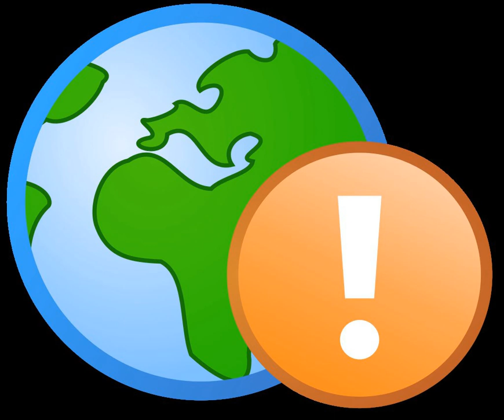IT law | Wikipedia audio article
00:00:36 1 History
00:01:01 2 Areas of law
00:03:23 3 Jurisdiction
00:08:52 4 Internet law
00:14:02 4.1 Net neutrality
00:15:14 4.2 Free speech on the Internet
00:16:59 4.3 Internet censorship
00:18:35 5 The creation of privacy in U.S. Internet law
00:18:41 5.1 Warren and Brandeis
00:19:56 5.2 Reasonable Expectation of Privacy Test and emerging technology
00:20:49 5.3 Privacy Act of 1974
00:21:44 5.4 Foreign Intelligence Surveillance Act of 1978
00:22:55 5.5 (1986) Electronic Communication Privacy Act
00:24:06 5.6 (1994) Driver's Privacy Protection Act
00:24:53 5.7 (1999) Gramm-Leach-Bliley Act
00:25:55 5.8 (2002) Homeland Security Act
00:27:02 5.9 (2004) Intelligence Reform and Terrorism Prevention Act
00:27:58 6 Legal enactments – examples
00:28:09 6.1 Great Britain
00:29:58 6.2 India
00:32:08 6.2.1 Notable cases
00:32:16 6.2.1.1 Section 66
00:33:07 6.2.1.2 Section 66A Removedsup&#91;18&#93;/sup
00:36:19 6.3 Other
00:36:51 6.4 Electronic signature laws
00:37:55 6.5 Information technology law
00:38:41 6.6 Information Technology Guidelines
00:38:58 7 Enforcement agencies
00:39:21 7.1 United States Federal Agencies
00:39:51 7.2 India
00:40:48 8 Quotations
00:41:18 9 See also

- Socrates

SUMMARY
Information technology law (also called "cyberlaw") concerns the law of information technology, including computing and the internet. It is related to legal informatics, and governs the digital dissemination of both (digitalized) information and software, information security and electronic commerce. aspects and it has been described as "paper laws" for a "paperless environment". It raises specific issues of intellectual property in computing and online, contract law, privacy, freedom of expression, and jurisdiction.